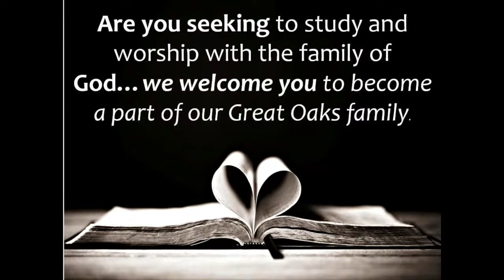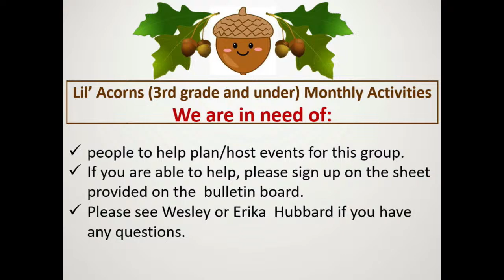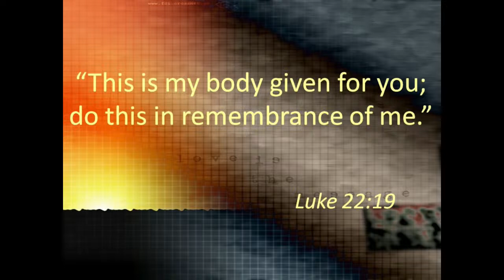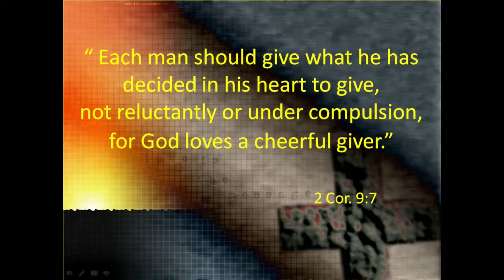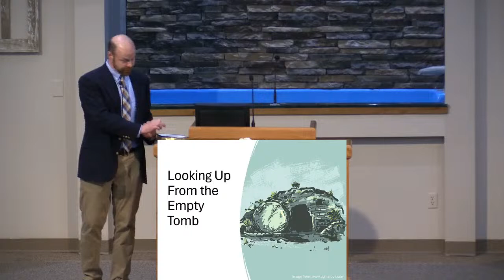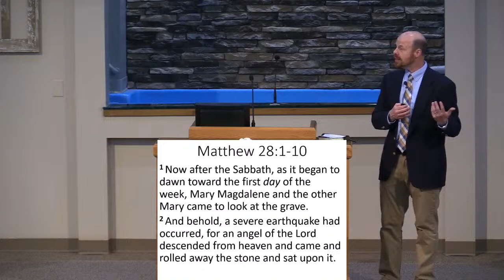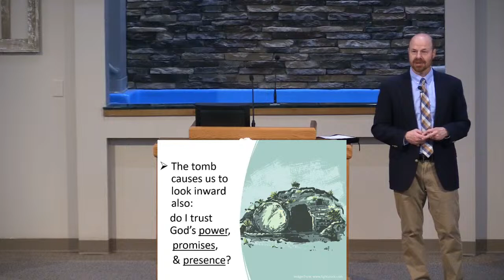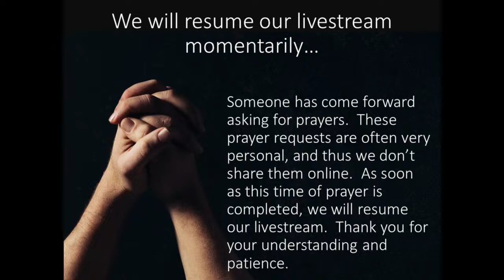March 31, 2024 - Sunday AM Worship - "Looking Up From the Empty Tomb"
Thanks for gathering with us today!